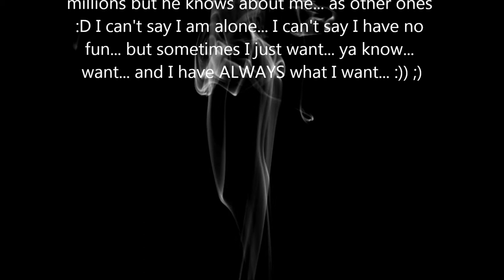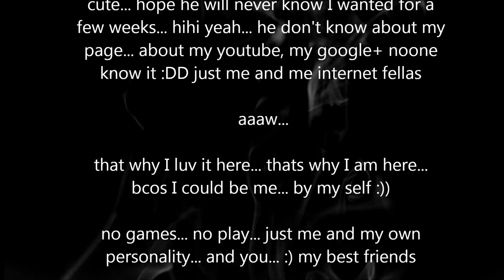2nd diary: Friday Yesterday and it was Wild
There was a time what I wanted remember... time which I spend with my frinds, time of my life and I will be able tu remember these days and talk wiith my self... that I was alive ♥